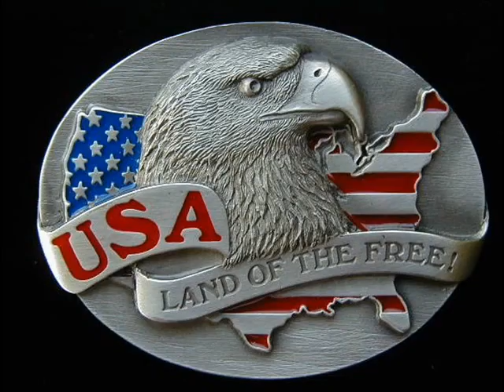dont wake the dog